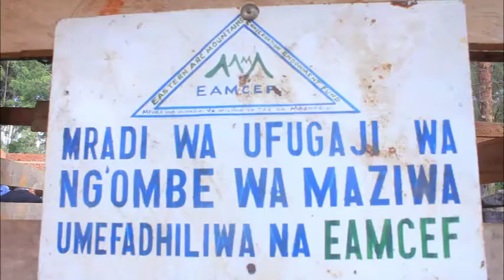VITENDO VYA UJANGILI VYAPUNGUA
Zoezi la kuwawezeshaji wananchi kujikwamua kiuchumia kupitia mradi wa AEMCEF katika vijiji vinavyopakana na Hifadhi ya Mazingira Asilia Kilombero wilayani kilolo Mkoani Iringa linatajwa kupunguza kwa kiasi kikubwa vitendo vya ujangili wa wanyama na uharibifu wa mazingira katika hifadhi.